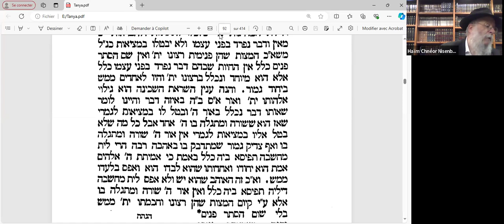RAV HAIM NISENBAUM - COURS DE TANYA - 9 SEPT 2024